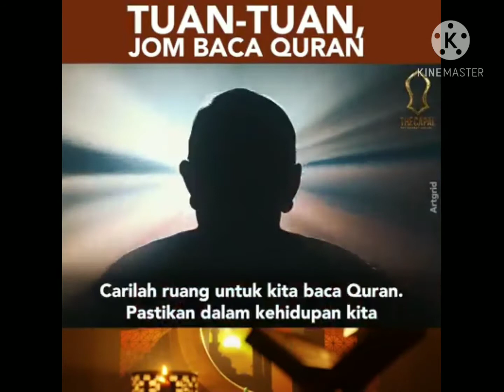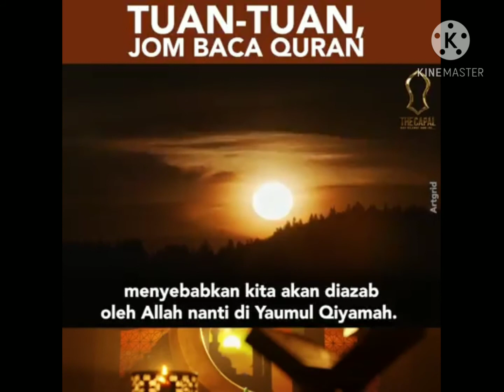MARI BERSAHABAT DENGAN AL QURAN